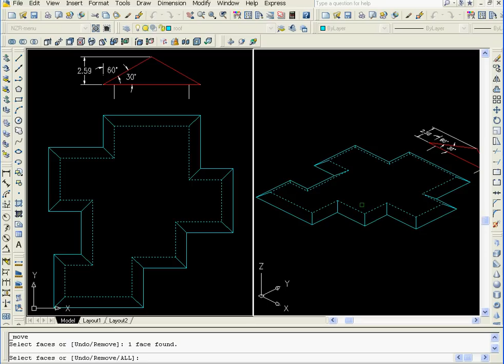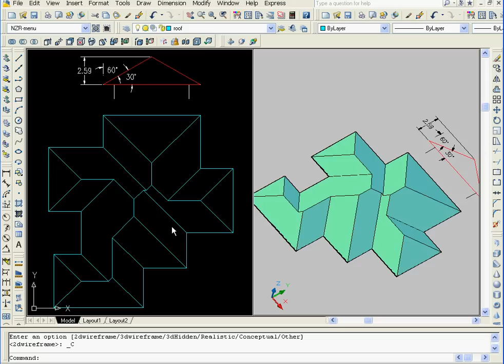How to make complicated sloped roof in autocad 3d - Easily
Sloped roof in 3d...